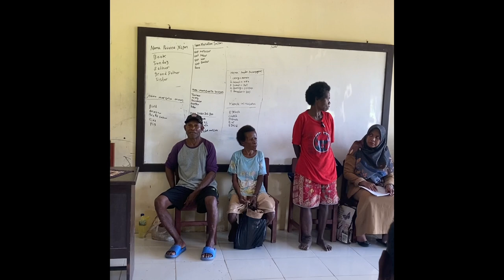Langkah Awal Projek P5 SMP Negeri Yembun - Tambrauw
semoga Langkah awal ini menghasilkan sebuah proses yang sukses dilalui